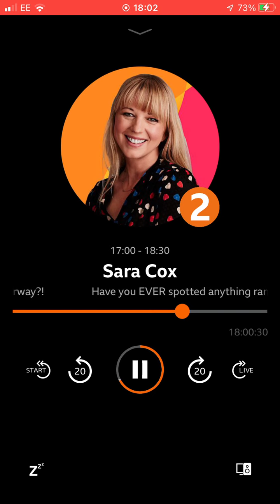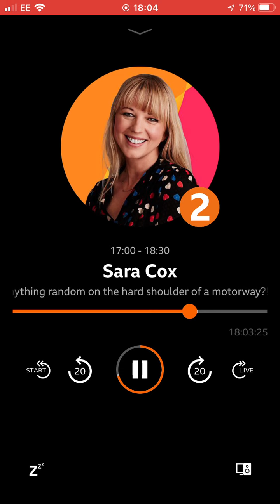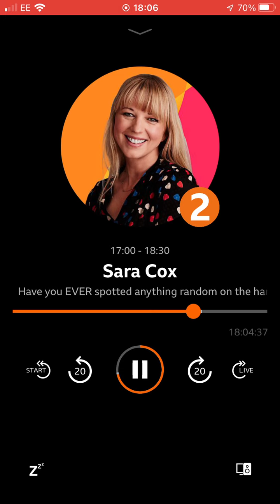2 August 2022